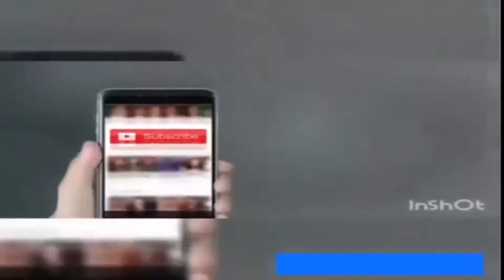ho lal meri pat rakheyo